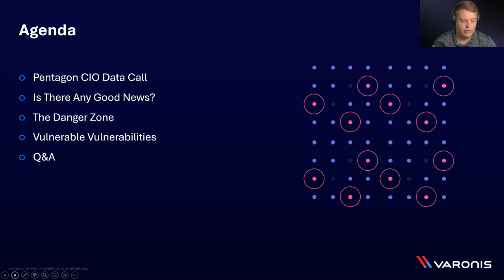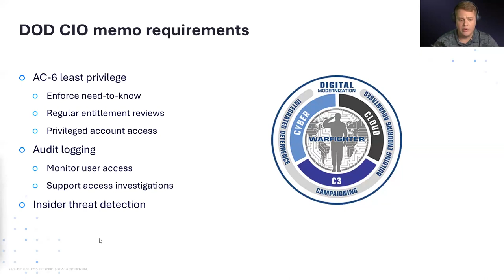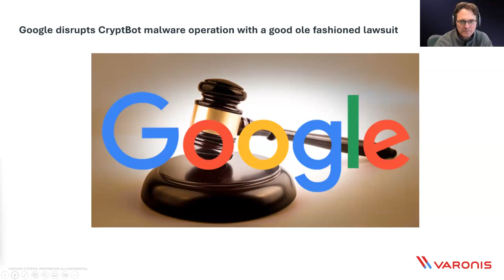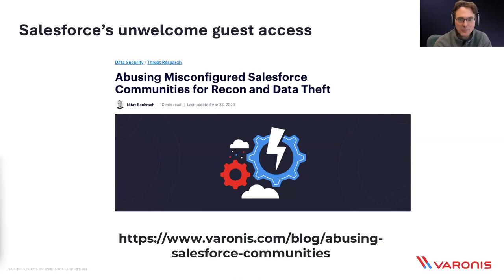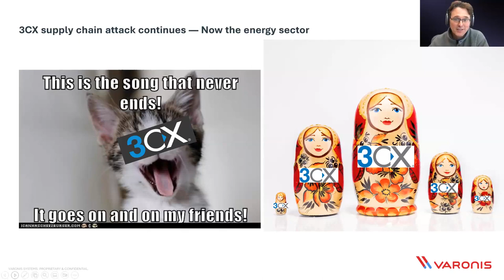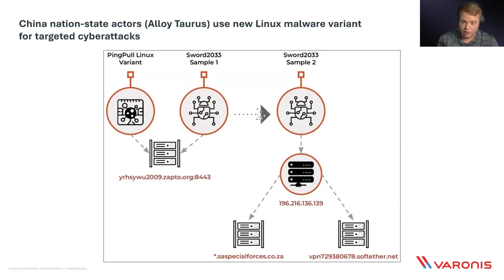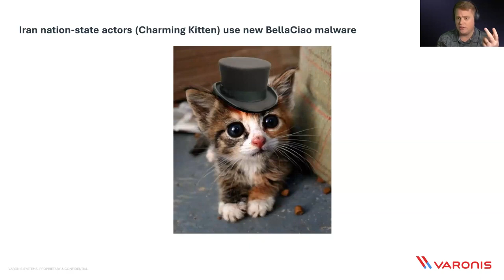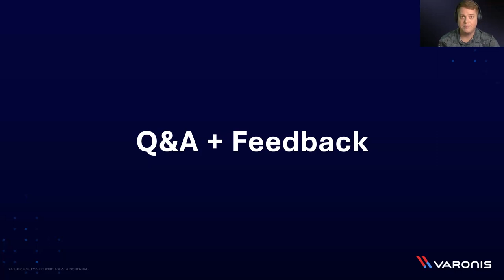DOD’s Response to Data Leaks | State of Cybercrime | Ep 14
In the wake of the U.S. defense leak, the Pentagon CIO has given a one-week deadline for all defense agencies to ensure compliance with DOD information security protocols. But what does that actually mean?

Join Matt, David, and Varonis Team Lead Engineer for U.S. Public Sector Trevor Brenn for a State of Cybercrime episode that breaks down what the DOD is demanding from its agencies and how this influences the future of information security within government.

The trio will also cover:
• A Salesforce misconfig that has numerous organizations leaking sensitive data from public sites
• The continued 3CX supply chain attack and its impact on the energy sector
• Cl0p and LockBit ransomware operations behind the attack on PaperCut servers
• CISCO’s newly disclosed zero-day
• A new SLP vuln that enables massive DDoS attacks
• Multiple nation-state actors (China, Iran) using new malware for targeted cyberattacks